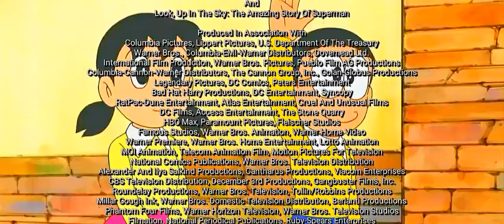Classic Superman Moments (HD) (35mm) (CinemaScope) (2.35:1)